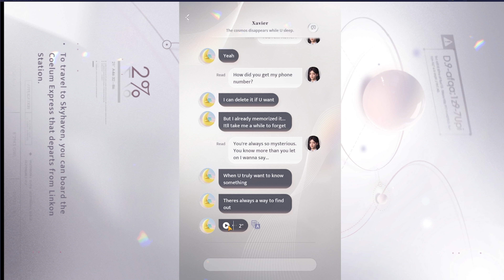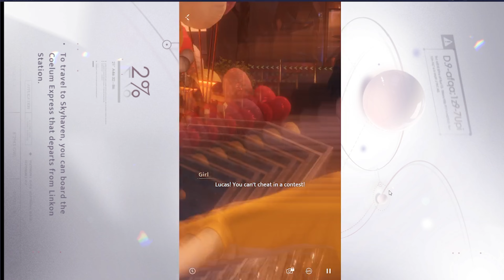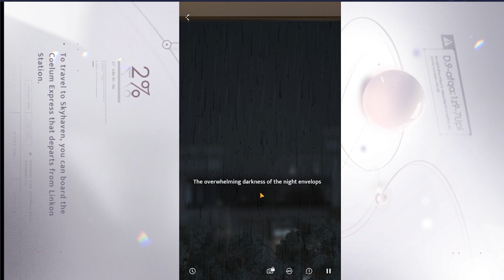WHAT HAPPENS WHEN A LESBIAN PLAYS A SMEXY BOY GAME?!?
Pretty Chinese Boys? (Yes I'm aware I said Korean at first. I apologize)
And I'll simp for the Captain (who is a girl)